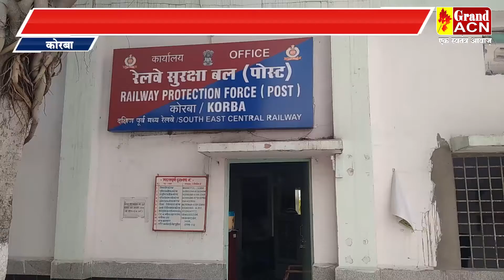रेलवे की संपत्ति चोरी करने के आरोप में 4 आरोपी गिरफ्तार, फरार 4 आरोपियों की खोजबीन कर रही आरपीएफ